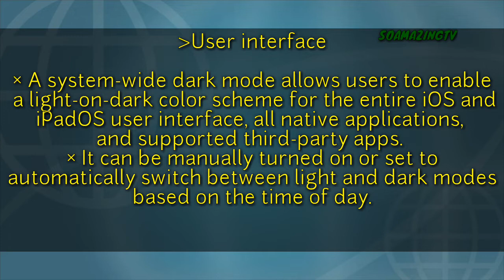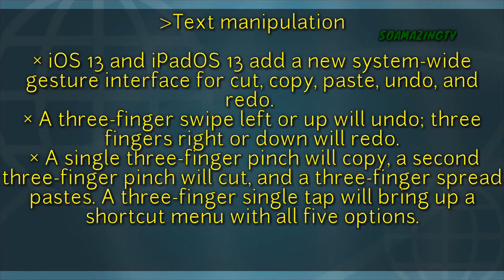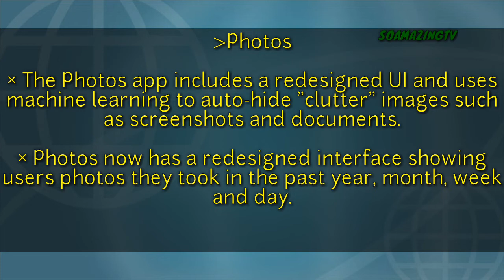iOS 13 RELEASED : TOP FEATURES AND CHANGES FOR THE iPHONE ASAP!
iOS 13: FULL FEATURES REVIEWED AND SUMMARISED.

as fast as possible in 3 minutes

iOS 13 IN 3 MINUTES BRIEF AND STRAIGHT TO THE POINT.

iOS UPDATE,iOS UPGRADE

MUSIC CREDITS./
  BALEKUS BY PEYRUIS  SOUNDCLOUD.COM/ PEYRUIS

iOS 13: Top Features & Changes for iPhone!

iOS 13 Released - All New and Best Features

iOS 13 is Out! - What's New? (Every Change and Update)

Official iOS 13 has been finally released. It is now available for most iphones and comes with the new dark mode, new reminders

everything apple pro, mkbhd, 9to5 mac, austin evans, channel, linus techtips,unbox therapy,